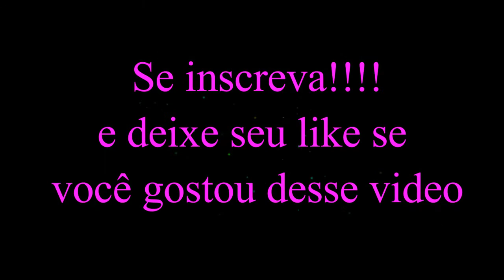DIY Vestido com cava/gola americana - Costura | VIVIANE PRATES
Aprenda o passo a passo da costura desse lindo vestido com cava americana, muito fácil de fazer!!!